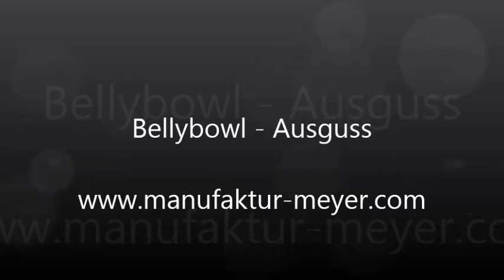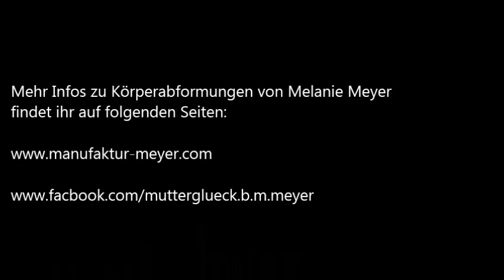Gipsabdruck vom Babybauch - Abguss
In diesem Video seht ihr eine besondere Art des Gipsabdrucks!  Der Babybauch, samt Hände wurde mit einer speziellen Masse abgeformt und mit Gipsbinden gestärkt. Im Anschluss wurde die Form mit einer Kunststeinmasse ausgegossen. Diese Art der Abformung ist detailgetreu bis ins kleinste, das macht den Ausguss so besonders.
Überzeugt euch am besten selbst...